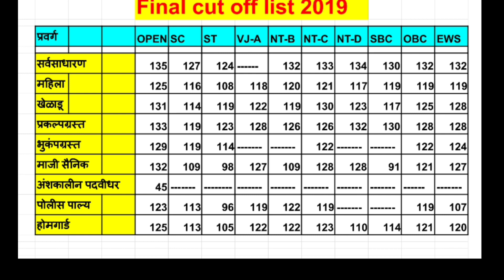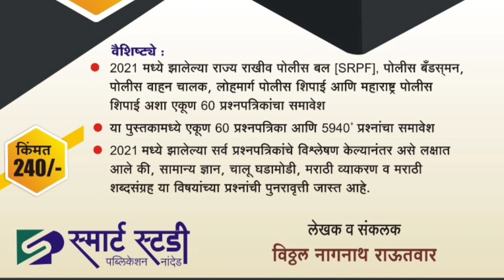पिंपरी चिंचवड पोलीस भरती 2019 | Final Cut Off List | 45 मार्कवर या उमेदवाराचं निवड झालेलं आहे